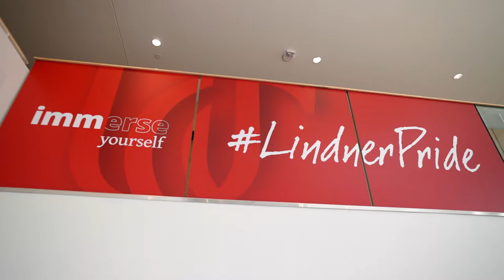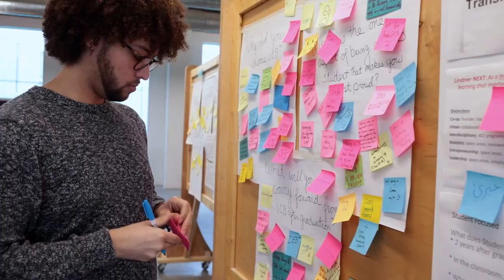We Rank | The College Tour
When Alejandro Diaz first learned about UC, it was love at first sight — or love before sight.
“I actually confirmed enrollment and signed my apartment lease before I ever stepped foot in Cincinnati!”

It was UC’s nationally-ranked programs, such as co-op, that sealed the deal for Alejandro, which is the subject of his “College Tour” segment, “We Rank.” Through co-op, Alejandro has completed two internships working in finance, accounting and investments at local companies.

“These experiences have enabled me to apply the concepts learned in class to a real and professional role,” he says.

“It was an honor to be part of ‘The College Tour,’ an amazing Amazon Prime TV show. The process was very smooth and professional; I felt like an actor being in front of the cameras.”